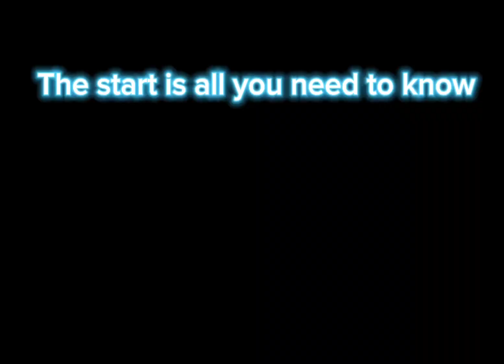The strongest battleground combo